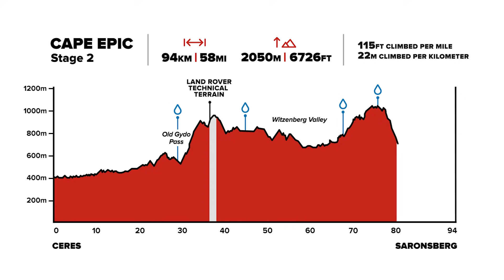Stage 2 Recap: TrainerRoad Athletes Race the 2021 Absa Cape Epic - Ask a Cycling Coach 332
The race got truly underway today as athletes tackled what is officially billed as the queen stage of Cape Epic. Stage 2 lived up to the hype, offering several serious climbs, unrelentingly rocky terrain, and a dangerously steep descent to the finish.

TrainerRoad makes cyclists faster. Athletes get structured indoor workouts, science-backed training plans, and easy-to-use performance analysis tools to reach their goals.

LEARN MORE ABOUT ADAPTIVE TRAINING

SUCCESSFUL ATHLETES PODCAST

SCIENCE OF GETTING FASTER PODCAST